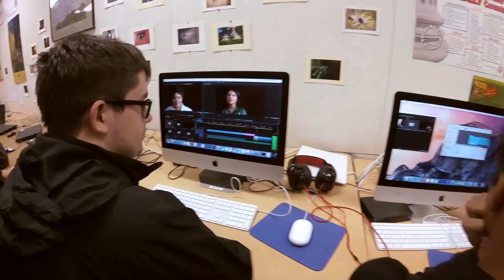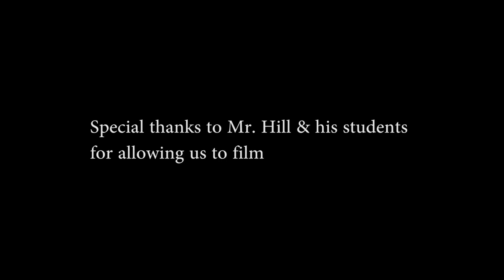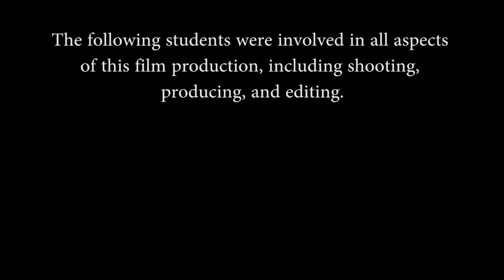Special Needs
Hoover High School's special needs students are highlighted in this video.